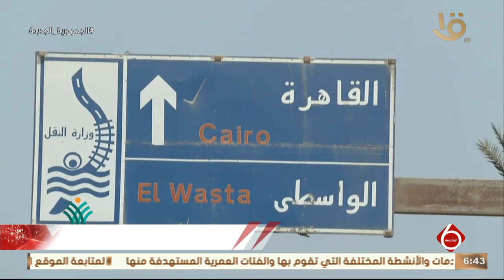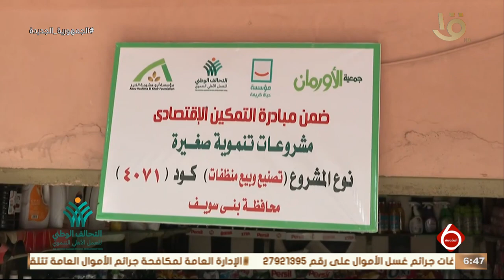نشرة السادسة | التحالف الوطني ينظم احتفالية لتوزيع مشاريع على المستحقين ببني سويف